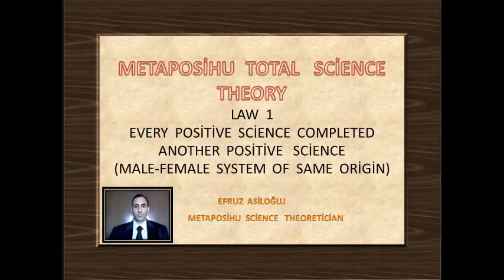METAPOSİHU TOTAL SCİENCE THEORY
"EFRUZ  ASİLOĞLU`S  THEORİES "
 " THE   TOP   SEVEN  THEORİES "
1. CENTRALHU  GLOBAL  THEORY & LAWS
2. HARMONYHU   UNİVERSAL  THEORY & LAWS
3. EFRUZHU  CANCER  CARCİNOGENESİS  THEORY  & LAWS
4.OPPOSİTİONHU  BALANCED  THEORY  &  LAWS
5.HU  CANCER  TREATMENT  THEORY  &  LAWS
6.METAPOSİHU  TOTAL  SCİENCE  THEORY  & LAWS
7.STARTENDHU  GODHU  THEORY  &  LAWS
BY  EFRUZ  ASİLOĞLU
METAPOSİHU   SCİENCE  THEORETİCİAN
ANTİCANCER  DRUG  HU
DİSCOVERER  AND  THE  FİRST  DECLARATİON  OF  METAPOSİ  SCİENCE